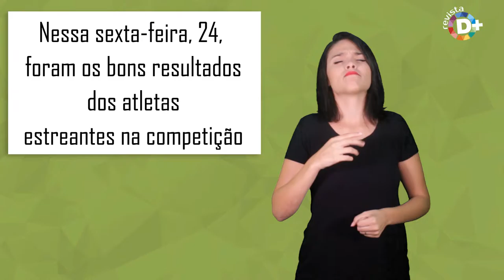66 ouros, 41 pratas e 32 bronzes: Brasil liderou os Jogos Parapan Americanos de Jovens mais uma vez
Os principais destaques da coletiva de imprensa de encerramento dos Jogos Parapan-Americanos de Jovens São Paulo 2017, nessa sexta-feira, 24, foram os bons resultados dos atletas estreantes na competição. O Comitê Organizador da competição celebrou os números alcançados e o significado do evento no Centro de Treinamento Paralímpico Brasileiro. O Brasil encerrou sua campanha em São Paulo com 66 ouros, 41 pratas e 32 bronzes – em um total de 139 pódios. O país mais uma vez liderou o quadro geral de medalhas da competição continental de jovens.

Participaram da coletiva o presidente do Comitê Paralímpico Brasileiro (CPB), Andrew Parsons, além de José Luis Campos, presidente do Comitê Paralímpico das Américas (CPA) e Edilson Alves da Rocha, o Tubiba, diretor-técnico do CPB e diretor do Comitê Organizador Local. O trio foi acompanhado pelos atletas Gabriel Nascimento (natação), do Brasil, e Lucía Montenegro (atletismo), da Argentina.

“Agradeço ao Comitê Paralímpico das Américas por confiar ao Brasil, como Comitê Organizador Local, uma missão tão importante. Foi uma honra ter reunido o que há de melhor nas Américas no Centro Paralímpico Brasileiro, esse é o legado dos Jogos Paralímpicos Rio 2016. É fundamental que um legado como esse sirva como primeiro estágio de jovens no esporte paralímpico”, disse Andrew Parsons.

Segundo José Luis Campos, a competição serviu para mostrar um novo caminho, fruto de organização. “Tenho de agradecer profundamente ao Brasil, que sempre colaborou com a região das Américas. Felicitamos o Comitê Organizador por todo o trabalho e a atenção destinada a todas as áreas”, completou o presidente da CPA.

Do ponto de vista técnico, Tubiba destacou a quantidade de pessoas envolvidas na organização de um evento desse tamanho. O Parapan de Jovens São Paulo 2017 recebeu mais de 800 atletas, com idade entre 13 e 21 anos, de 19 países, em 12 diferentes modalidades. Ele afirma que felizmente, como um grande time, entregaram uma edição muito boa do Parapan. “Foram 66 funcionários do LOC (Comitê Organizador Local), 180 voluntários, e é importante ressaltar o ótimo trabalho que fizemos de ter universitários aqui no CT. Tivemos ainda 12 delegados técnicos, 38 classificadores internacionais de diversas modalidades e 98 árbitros internacionais e outros 140 nacionais. Foi um desafio, mas posso dizer que os Jogos foram fantásticos”, afirmou.

A Cerimônia de Encerramento dos Jogos Parapan-americanos de Jovens São Paulo 2017 ocorreu nesse sábado, 25, às 18h, no Complexo do Anhembi.